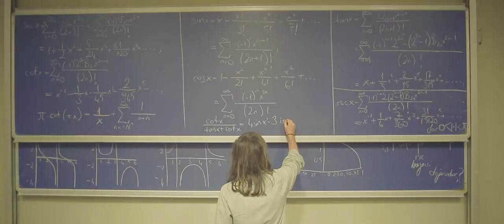ESKİŞEHİR Anadolu Üniversitesi Tanıtım Filmi yks #2021